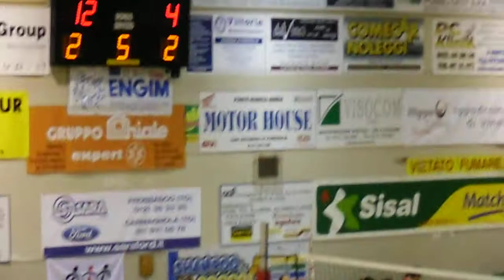Serie B2/F - Playoff - Semifinali - Gara-1 - Pinerolo-Gropello C. 3-2 - fine 5° set (23/5/2012)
Altalena di emozioni al palasport di Pinerolo, dove alla fine è stato il Bentley Ford Sara ad aggiudicarsi gara-1 della semifinale dei playoff di serie B2 femminile al tie-break sulla Farmabios Gropello Cairoli. Primo set dominato dalle pavesi di Giuseppe Orlandi (20-25); reazione delle chisonesi di Cristiano Mucciolo che sorpassavano sul 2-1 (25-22/ 25-20); rientro delle ospiti (15-25 nel quarto parziale), poi sono state le padrone di casa a brindare alla vittoria grazie al 15-11 nel set decisivo. Ritorno sabato 26 a Gropello Cairoli. In questo video gli scambi finali dell'incontro.